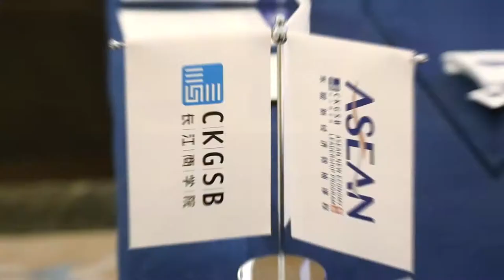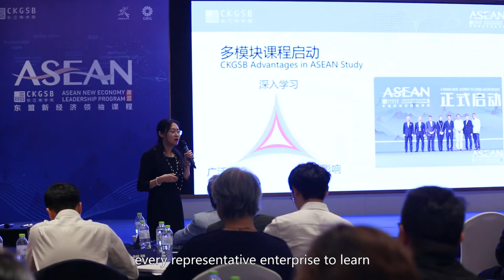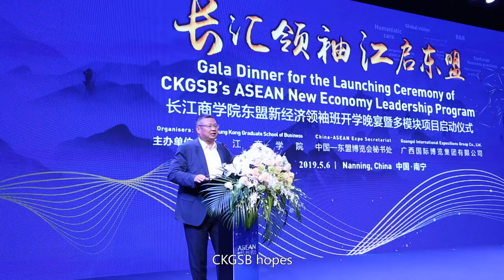CKGSB's ASEAN New Economy Leadership Program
A 1 year part-time Belt and Road program to help business leaders understand the business landscape in China and ASEAN countries at a time of global economic reform.